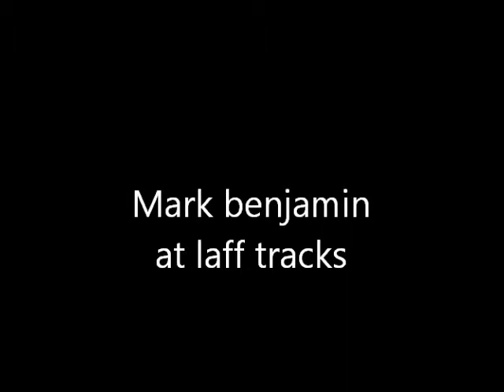laff tracks movie